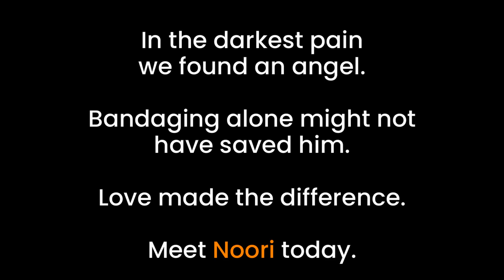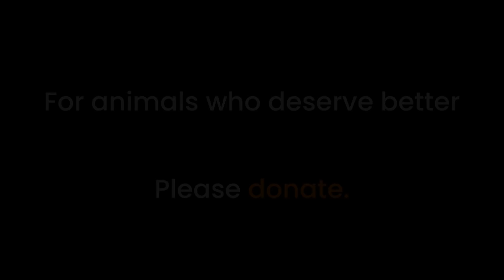Scalded and suffering donkey rescued and healed.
How Noori's burns and deep wounds were caused we'll never know. He may have been rolled in a car accident. He went missing from his owner one day, and was found later by workers at a construction site. From the looks of him, he hadn't eaten for several days, and while he hid in pain, maggots took over the wounds. His whole being seemed to cry out in silent innocence. We cleaned his wounds and changed his bandages every day for 5 months, and as Noori healed, his little light shined brighter and brighter. For animals who deserve better.